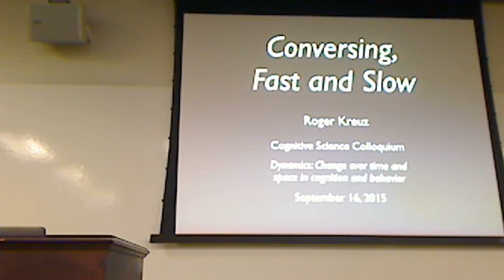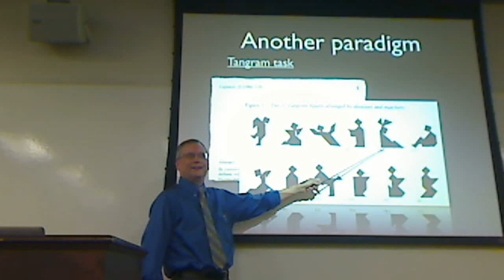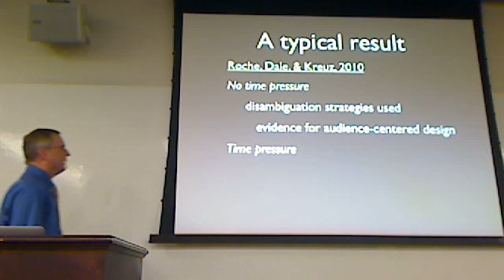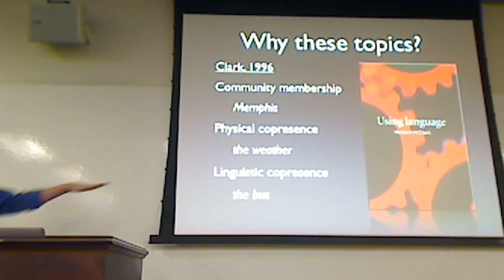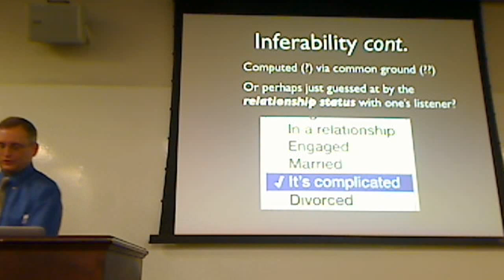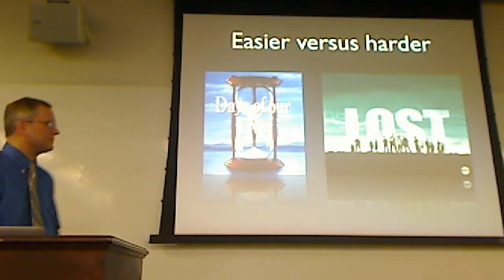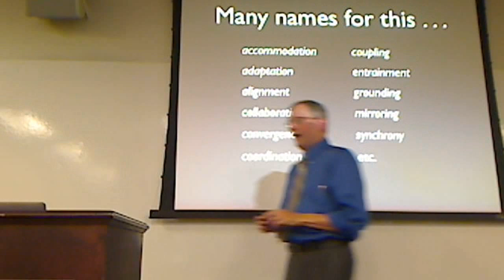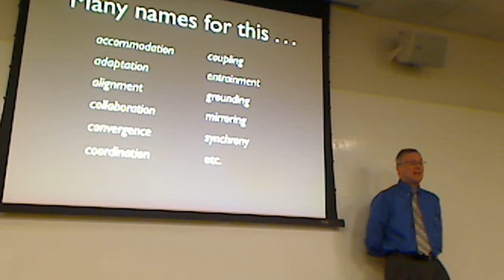IIS CogSci Seminar: Roger Kreuz "Conversation Dynamics" 9/16/15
IIS Cognitive Science Seminar at University of Memphis